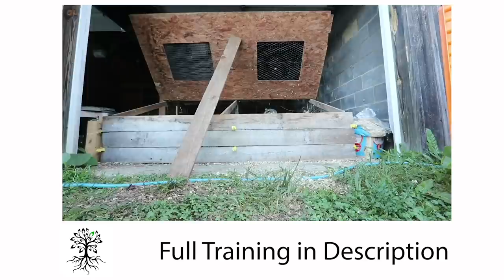Greenhouse Too HOT! Hoping in a $90 Fix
This Greenhouse will kill our tender garden plants if we don’t so something about it SOON! There are three options. Two of them are complicated and expensive. Here’s to putting our hope in a $90 fix. Learn How to Grow Your Own Groceries,

Learn How to Grow a Years Worth of Chicken (in 58 Days) Inside my “Grow Your Own Groceries” Summit

We got the Aluminet 40% Shade Cloth